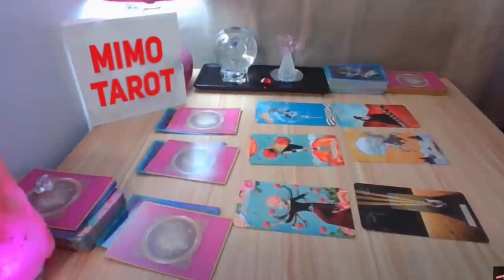cancer tarot love reading they finally realise your worth 🤫🤫January 2022